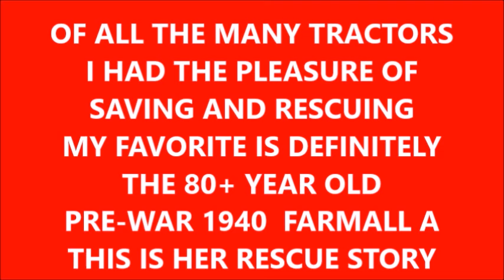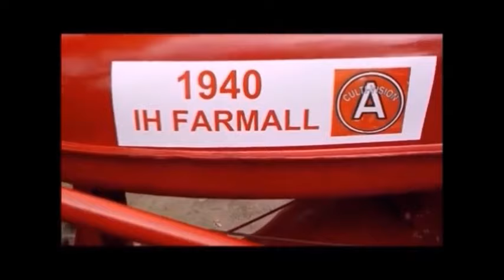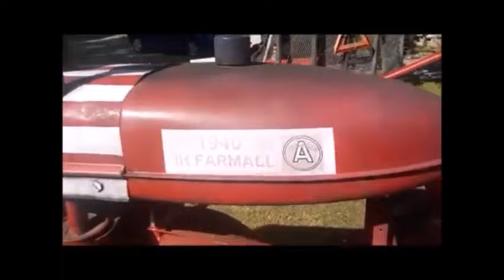HAPPY TRACTOR RESCUE STORY.....#1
***PLEASE READ . SO, i DECIDED TO MAKE A COLLECTION OF MY TRACTOR RESCUE STORIES TO PASS ON TO MY GRANDKIDS, SO THEY WILL KNOW , AS PAUL HARVY WOULD SAY..."THE REST OF THE STORY".. OF THE OLD TRACTORS THEY ALL LOVED TO PLAY ON WHEN THEY WERE KIDS. WHO KNOWS, MAYBE ONE OF THEM MIGHT CATCH THE "TRACTOR FEVER" LIKE THEIR GRANDPA DID AND RESCUE ONE OF THEIR OWN... THANKS FOR WATCHING, I HOPE YOU ENJOY THE STORY. HERE IS A SAMPLE OF HER PROVING HOW GOOD SHE REALLY IS.